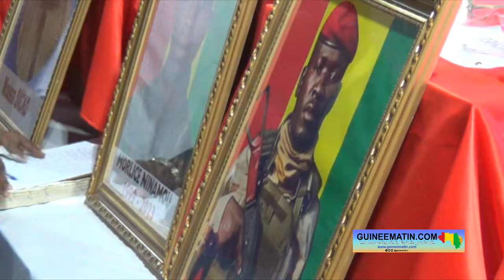Guinée : Funérailles nationales pour 25 victimes de l’incendie du dépôt de Kaloum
Les 25 victimes décédées lors de l’incendie du principal dépôt d’hydrocarbures de Kaloum, enregistré dans la nuit du 17 au 18 décembre dernier, vont rejoindre leur dernière demeure, ce vendredi.

Les autorités civiles et militaires à tous les niveaux, massivement mobilisées sous l’égide du Président de la république, le général Mamadi Doumbouya, ont rendu un dernier hommage aux victimes, ce vendredi 2 février 2024, au chapiteau de By Issa, a constaté l’équipe de Guineematin déployée sur place.

A l’entame de cette journée de commémoration, une lecture du Saint Coran a été faite suivie de prières et bénédictions en présence du ministre secrétaire général des affaires religieuses, Elhadj Karamo Diawara et son homologue de la santé et de l’hygiène publique, Dr Oumar Diouhé Bah.

A cette occasion, ces deux membres du gouvernement ont un rendu un hommage appuyé aux victimes, consolé les familles et remercier le Président de la transition et son gouvernement pour tous les efforts consentis après le drame.
« Nous remercions tous les Guinéens pour l’ensemble des efforts fournis à l’endroit des victimes. Ces victimes, sont des martyrs chez Dieu. Lorsque quelqu’un meurt dans une noyade, dans un incendie ou dans un drame quelconque, s’il croit en Dieu, il devient son hôte demain. Nos compatriotes et nos frères et sœurs léonais sont des martyrs chez Dieu. Nous compatissons avec leurs familles et prions Dieu pour le repos de leurs âmes », a dit Elhadj Karamo Diawara, ministre secrétaire Général des Affaires Religieuses.

De son côté, Dr Oumar Diouhé Bah a rappelé les dispositions prises par le Président de la transition pour s’occuper des blessés et des décédés.

« C’est le lieu et l’occasion de rendre un vibrant hommage au Président de la République, Chef de l’Etat et Chef des armées, le Général Mamadi Doumbouya pour l’attention accordée aux victimes de cette tragédie qui a endeuillé notre pays. Tous les blessés, au nombre 457 ont été soignés gratuitement. Aujourd’hui, ils sont tous sortis de l’hôpital. Les personnes décédées ont fait également une attention particulière du Chef de l’Etat et de son gouvernement. Sur les 25 corps, 24 sont identifiés. Parmi eux, 16 sont Guinéens et 8 sont des Sierra Léonais. Le gouvernement a affrété 25 ambulances pour le transport des corps. Chacun d’eux, drapé des couleurs nationales de son pays, sera enterré au lieu choisi par sa famille et à la charge de l’Etat. Ce, conformément aux instructions du Président de la république. C’est le lieu et l’occasion de saluer les efforts du personnel de la santé qui s’est illustré courageusement dans la prise en charge des victimes. Nous renouvelons nos condoléances au Chef de l’Etat, au gouvernement et aux familles des victimes », a indiqué le ministre de la Santé.

Ensuite, les corps ont été exposés devant les autorités et la foule massivement mobilisées dans un autre chapiteau.

Là, le ministre d’Etat en charge de la Sécurité et de la protection civile, le Général à la retraite Bachir Diallo, les représentants des familles guinéennes et léonaises se sont relayés au micro pour présenter leurs condoléances aux familles éplorées et exprimer leur reconnaissance aux autorités à tous les niveaux.

Parmi les 25 personnes tuées dans cet incendie, deux sont des militaires dont un du groupement des forces spéciales. Il s’agit de Michel Ninamou, né en 1996 et de Morlice Ninamou.

Selon le programme, les 8 Sierraléonais devraient être enterrés au cimetière de Cameroun et les dépouilles, selon la volonté de leur famille.